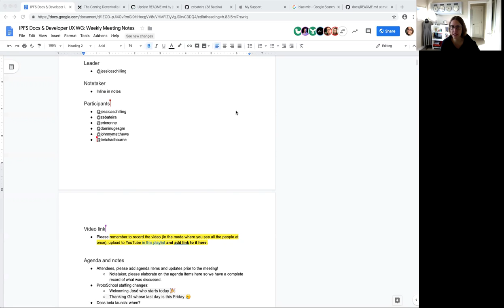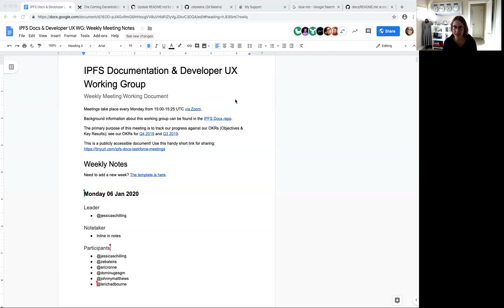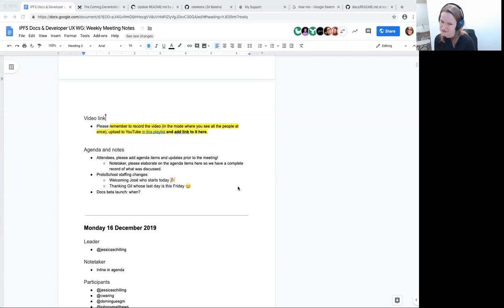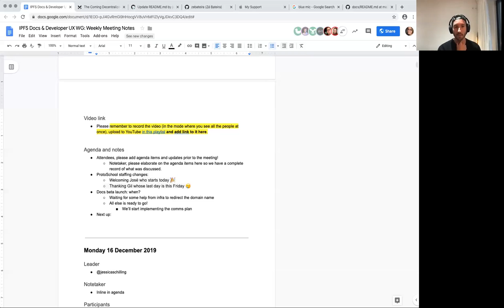IPFS Docs & Developer UX Weekly Sync 2020-01-06